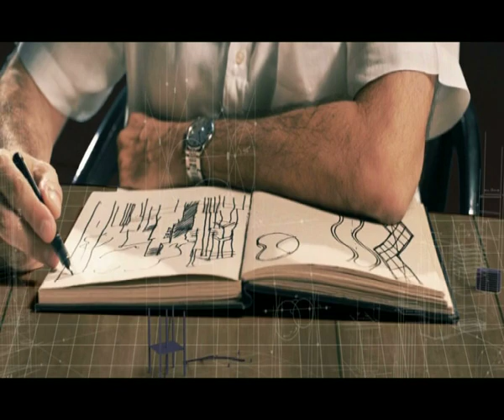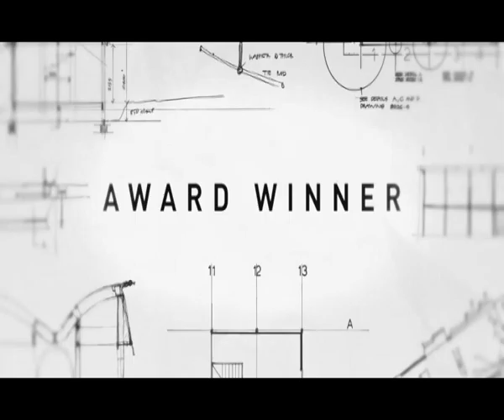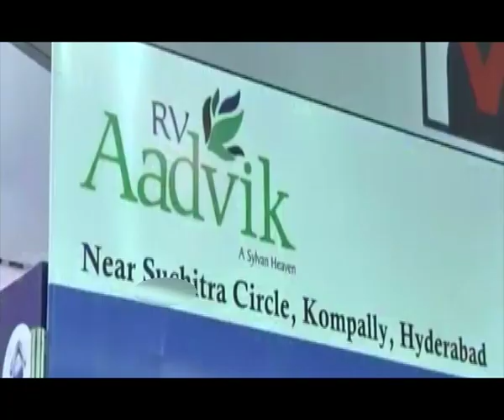TV5 News | A&ID Launch AV